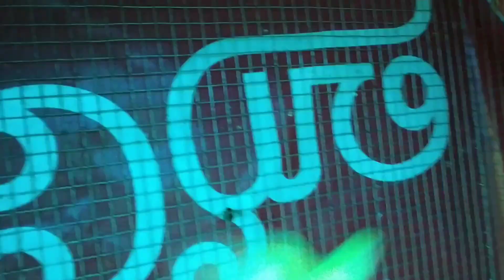வயதான பாட்டியின் செல்லப்பிராணி|cocktails|love birds|finches|African love birds|Indian fantail|fish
hi friend namma veedula eruka pets pathina video tha ethu namma paatitha pathukuraha enna na erukunu paaruga.